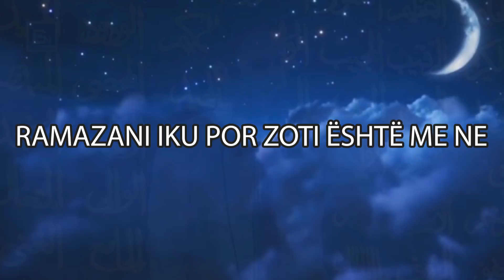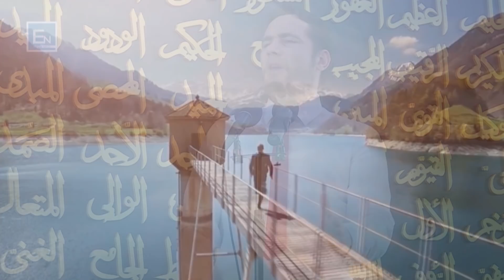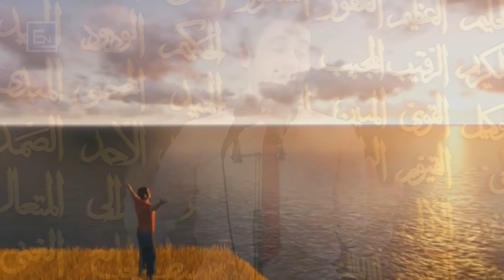Ramazani iku po Zoti eshte me ne